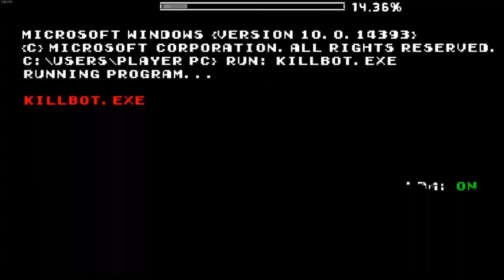KILLBOT 100% (NEW HARDEST EXTREME) By BoldStep *Flash Warning*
Enjoyment 90/100
     Total Attempts: 21,985 (Not Including 111 old)

    New Hardest! After 4 and a half months a new hardest has finally been achieved! Killbot.
    Let me just say this is now my new favorite extreme demon of all time. The experience was amazing except for one time where I got super annoyed and unlucky. This level has the best gameplay in any list demon or demon in general. The gameplay flows very well and is EXTREMELY consistent to the point to where I got to the 50's almost every try and got to the last UFO 14 Times in 2 hours. This has been one crazy experience and I'm excited to see what comes next in my gd career. Thank you to everyone who supported me while I took down this beast of a level.